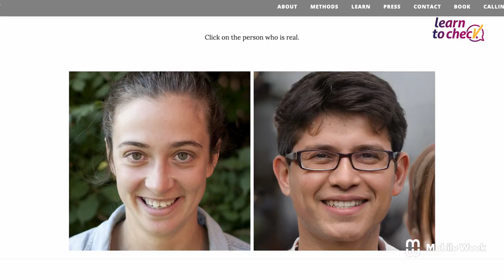Deepfake: qué son y cómo reconocerlos?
Una iniciativa posible gracias al impulso de Mobile Week y Learn to Check, en colaboración con Torre Barrina y el INS Provençana.

Los deepfakes son contenidos manipulados o creados íntegramente con técnicas de inteligencia artificial. Pueden ser imágenes, audios o vídeos. ¿Sabrías reconocerlos? En este vídeo de la serie «Verificando con el móvil» te explicamos para qué se utilizan, cómo reconocerlos y te ponemos a prueba con un juego.